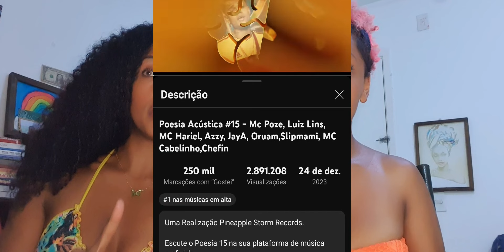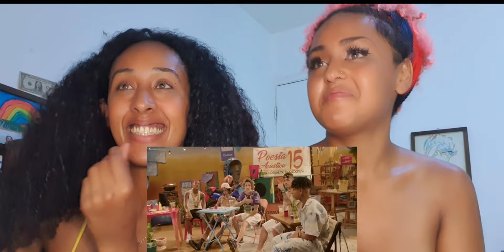Poesia Acústica #15 - Mc Poze, Luiz Lins, MC Hariel, Azzy, JayA, Oruam,Slipmami.... react HAY$$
Curte👍🏽 Deixa  seus comentários. Até a próxima